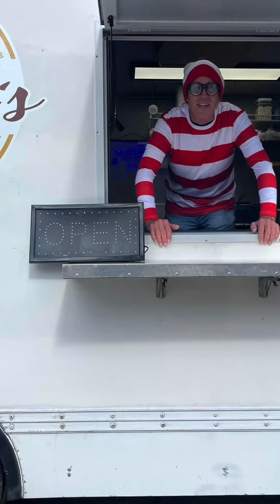BREEZ x MAVERICK: Katie’s Bunch Food Truck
Want a unique and fun commercial for YOUR business from BREEZ x MAVERICK?

Catch Cody Breez and Maverick Cage next Friday at ACW: Lake Village Elementary School PTO Fundraiser!